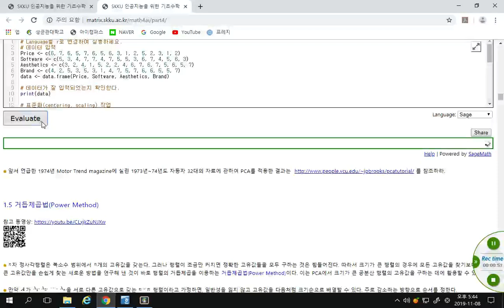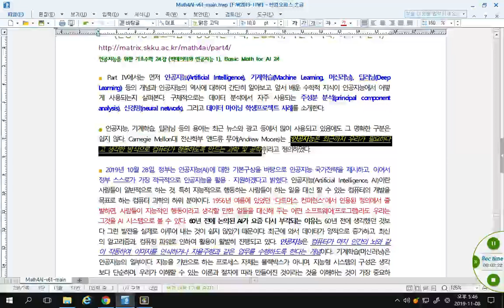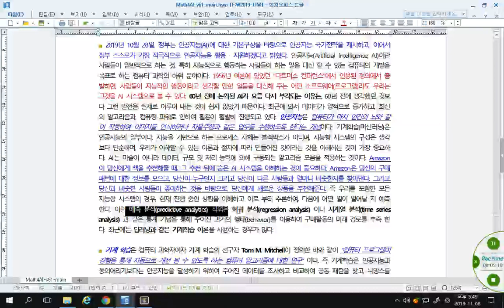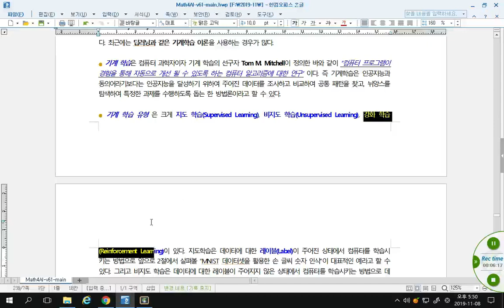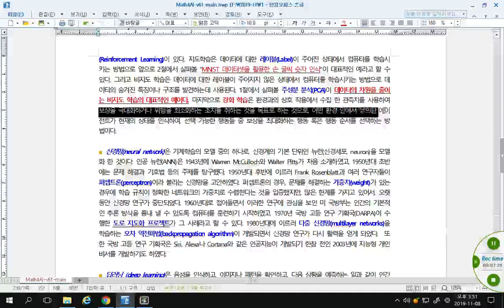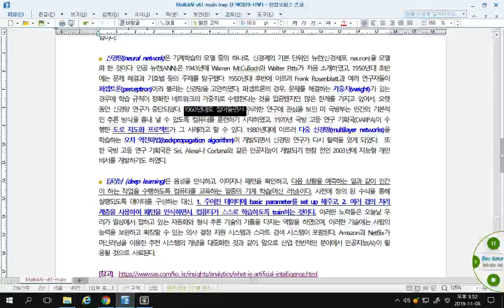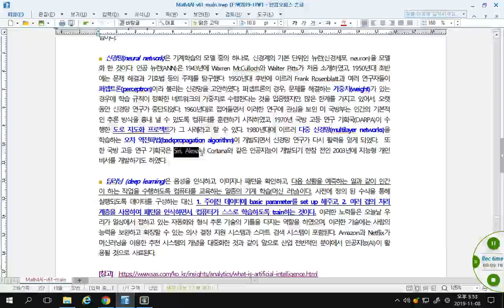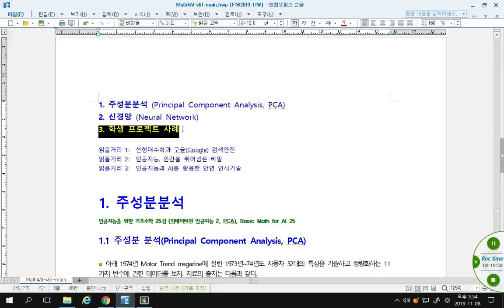인공지능을 위한 기초수학 24강 (빅데이터와 인공지능 1, 개론), Basic Math for AI 24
인공지능을 위한 기초수학 24강 (빅데이터와 인공지능 1), Basic Math for AI 24